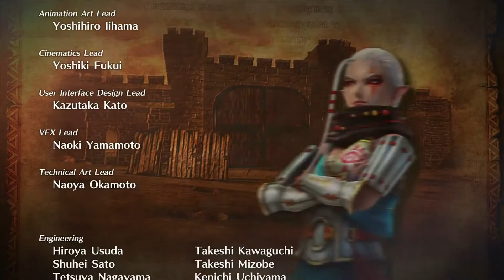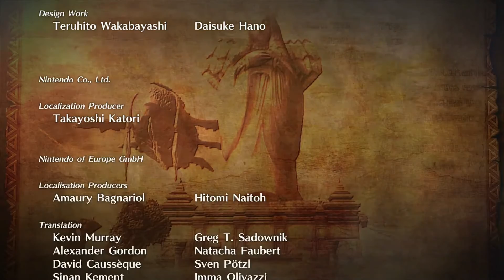Let´s Play Hyrule Warriors German (Blind) Part 18 Showdown VS Ganon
Part 18: Showdown VS Ganon

Den hylianischen Truppen gelang es Zanto und Ghirahim in der Gerudo-Wüste zu besiegen und sich damit einen leichten Vorteil zu verschaffen und da Lana auch wieder ihre alten Verbündeten aus den anderen Dimensionen heraufbeschwören konnte, fühlt sich nun die hylianische Truppe bereit dafür, Hyrule retten zu wollen und machen sich auf zum Schloss, wo sich Ganondorf bereits niedergelassen hat und seine Kräfte sammelt!
Nachdem das erledigt ist erscheint auch er auf dem Schlachtfeld und nutzt das Triforce um sich in das Ungeheuer Ganon zu verwandeln und damit beginnt nun schlussendlich der endgültige Showdown um das Schicksal von Hyrule!